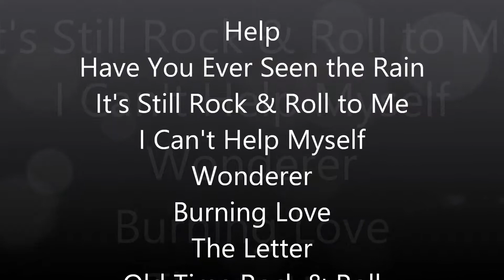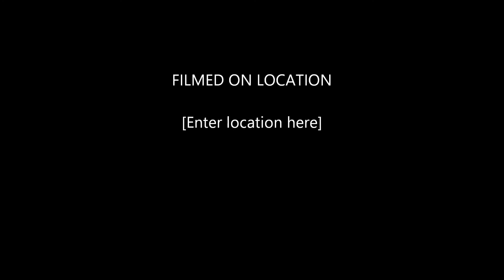Band 5 06 18